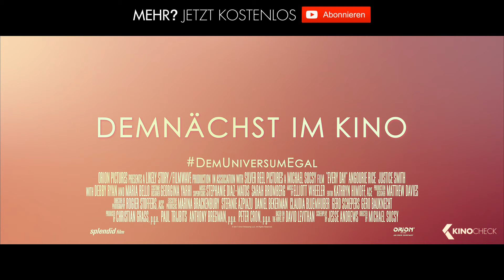LETZTENDLICH SIND WIR DEM UNIVERSUM EGAL Trailer German Deutsch (2018)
Rhiannon (Angourie Rice) ist 16 und muss sich mit den alltäglichen Widrigkeiten des Teenager-Lebens herumschlagen: Liebeskummer, Unsicherheit, Gefühlschaos. Doch dann verliebt sich das Mädchen in eine mysteriöse Seele namens „A“, die zufälligerweise im Körper ihres Freundes Justin (Justice Smith) landet. „A“ bewohnt jeden Tag einen anderen Körper eines 16-jährigen Jungen oder Mädchens, was es für Rhiannon sehr schwierig macht, sie wiederzufinden. Doch die beiden spüren eine einzigartige Verbindung zueinander und versuchen mit aller Kraft, sich nicht zu verlieren. Je stärker ihre Liebe zueinander wird, desto mehr spüren sie die unmittelbare Herausforderung, die „A“s täglicher Körperwechsel mit sich bringt. So stellt ihre einzigartige Liebe Rhiannon und „A“ vor eine der schwierigsten Entscheidungen, die sie je in ihrem Leben treffen mussten.

Note | Letztendlich sind wir dem Universum egal german trailer courtesy of Splendid Film. Bei einem Kauf ändert sich für euch nichts, aber ihr unterstützt dadurch unsere Arbeit. | KinoCheck®